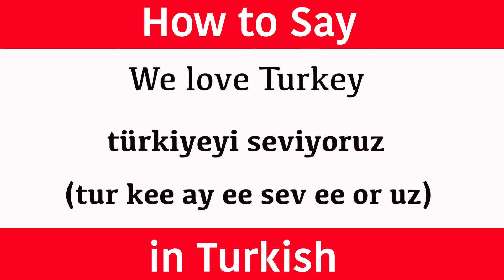Learn Turkish & How To Say "We love Turkey" in Turkish | Learn Turkish Language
Learn Turkish and how to say "we love Turkey". (Pronunciation) in brackets for rapid learning. "Turkey" in Turkish. Learn one Turkish phrase and one word daily. This new series teaches a new word and phrase every day to help build your vocabulary quickly. The words and phrases are spoken to help with the pronunciation. The Turkish word is written so you build up your grammar fast and the pronunciation is also clearly displayed in brackets so you can see exactly how the words sound. This new series has been created to accelerate Turkish language skills for adults and help them become confident and comfortable when speaking and understanding this amazing language from Turkey.